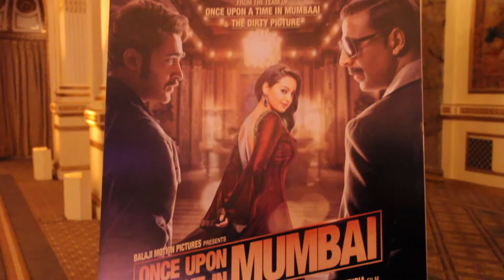Akshay Kumar and Milan Luthria Press Conference NYC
Actor Akshay Kumar and Director Milan Luthria talk about their upcoming film 'Once Upon a Time in Mumbai Dobara'.  Press Conference at The Plaza Hotel in New York City on Thursday, June 27, 2013 at 10:30AM.